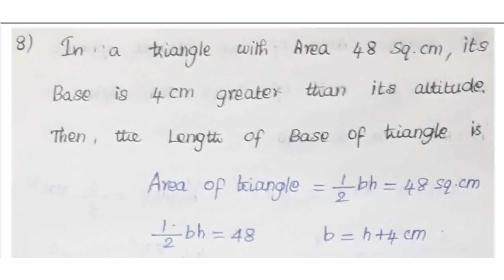TNPSC Aptitude Revision - General Studies - Aptitide - Area & Volume - TNPSC AE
TNPSC Field Surveyor and  AE Exam related aptitude questions are explained clearly in tamil. Previous year TNPSC questions are solved from the topic Area and Volume.